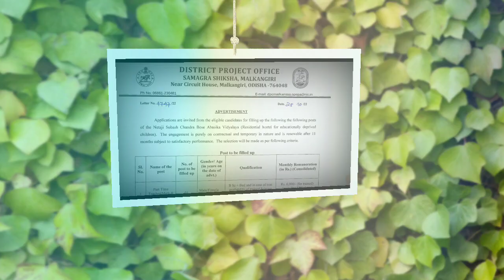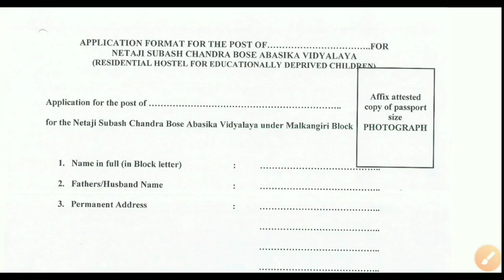ଦଶମ ପାସ୍ ! Watchman Job ! District Project Office Malkangiri ! TGT PGT Teacher Job ! Odisha Job News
@laxmidhar sir
@FM Manoj

Padmanabha Badapanda
✅From- Sonepur, Odisha (INDIA)

ITBP Job
Pharmacist Job
2022 ITBP Job
BECIl Job
2022 BECIl Vacancy
2022 OSSC job
2022 nursing Officer job
Nursing job
Paramedical Staff vacancy
Paramedical job
2022 osssc vacancy
OSSSC recruitment